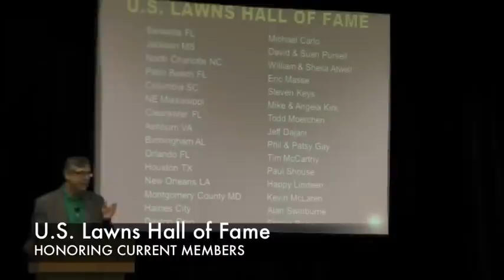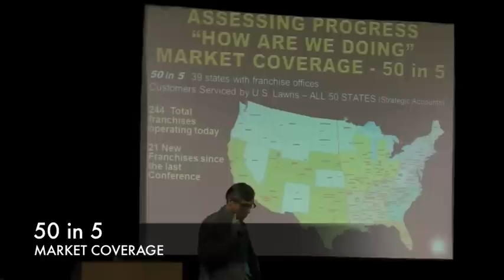US Lawns 2011 Conference Day Two Ken Opening Remarks